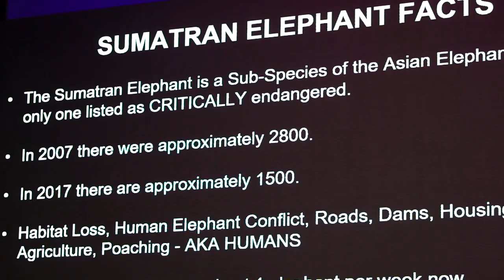Singapore Trip - Ketemu Nadya Hutagalung Ngomongin Gajah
Ngomongin gajah dengan Nadya Hutagalung dan tiba-tiba diundang ke pameran Startup di Singapore. Seru
Cerita lengkapnya baca di blog at nonikhairani.com

XOXO